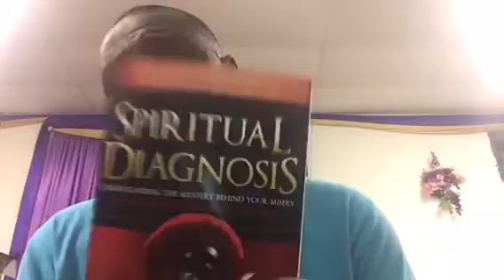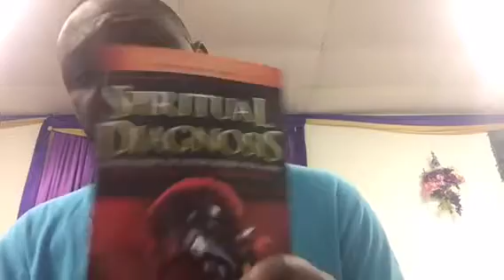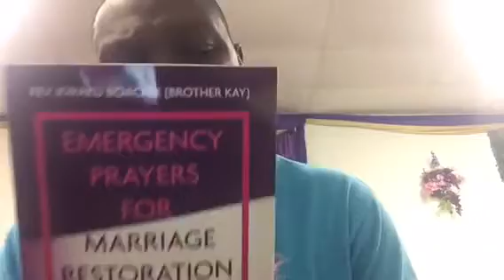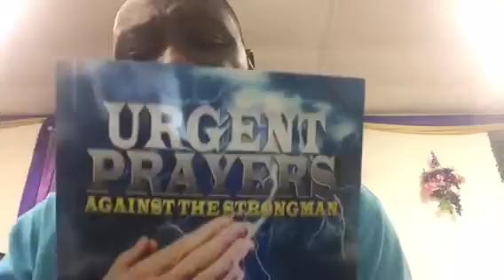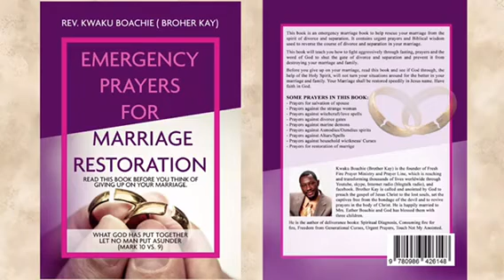DEAL WITH YOUR ROOTS: “ DELIVERANCE PRAYERS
1. SPIRITUAL DIAGNOSIS
2. CONSUMING FIRE FOR FIRE PRAYERS
3. EMERGENCY PRAYERS FOR MARRIAGE RESTORATION

PRAYER LINE SCHEDULE:
YS: 10PM EST OR 9PM CST. AND FRIDAY: 11PM EST OR 10PM CST.

JOIN FROM EUROPE LIVE BY:
TIME:
EUROPE: 4AM WEDNESDAY AND SATURDAY 5AM.
LONDON: 3AM WEDNESDAY AND SATURDAY 4AM.

LOCATION:
COUNTY ROAD SHOPPING CENTER
1948 COUNTY RAOD, DISTRICT HEIGHTS, MD 20747

Share!!! Please Share and be a blessing

DELIVERANCE CONFERENCE AT NEW YORK, BRONX

Date:
MAY 2018: 18th and 19th

Time:
Friday morning: 10am to 1pm and
Saturday evening 7pm to 11pm

Saturday morning : 10am   to 1pm

Location:

RESIDENCE INN BRONX
1776 EASTCHESTER RD,
BRONX, NY

4PM-7PM.

Location:

RESIDENCE INN BRONX
1776 EASTCHESTER RD,
BRONX, NY

4PM-7PM.